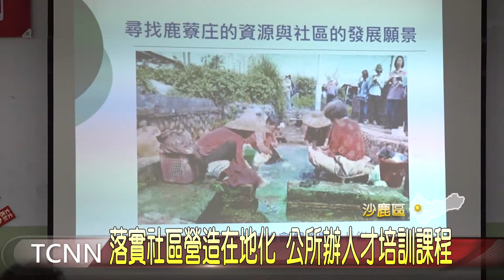大台中新聞-落實社區營造在地化 公所辦人才培訓課程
為落實社區營造在地化，沙鹿區公所今年特別成立社造中心，委託輔導團隊，協助社區培訓人才，主辦單位也特別以沙鹿地區昔日的七大傳統聚落為範疇，邀請專家分享與解析各地區的歷史文化與環境產業等脈絡，並安排戶外踏查，希望透過課程規劃，激發社區民眾對社造的想像。